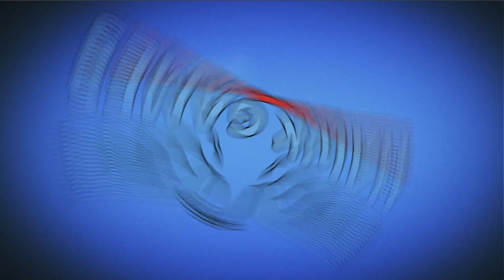How to Loot - Pin Pull & Hero Rescue Level 221 & 222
Play How to Loot - the pin rescue game and you will have to solve brain-damage puzzles to pull the pin, help knights destroy monsters, pin rescue the princess and find treasure. 💃The beauty and countless treasures are waiting for you to pick up. Let’s play now!

~~ Hawk Games